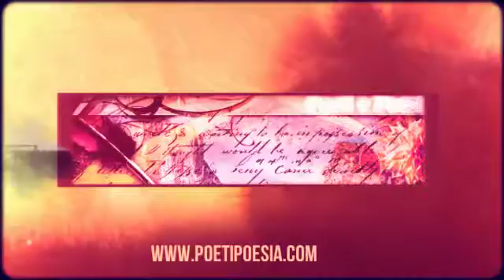NAVIGARE - Maricetta Chiappara